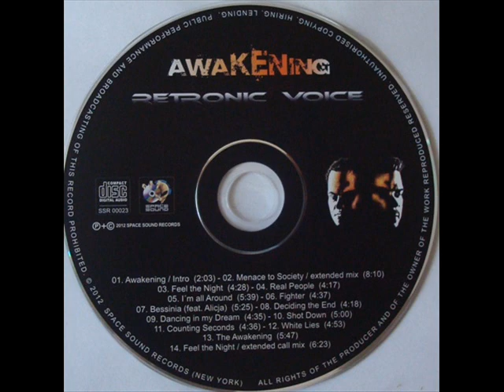RETRONIC VOICE - MENACE TO SOCIETY (EXTENDED VERSION) (℗2012)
2012 SPACE SOUND RECORDS, SSR-00023.